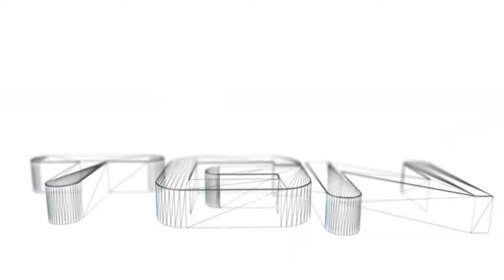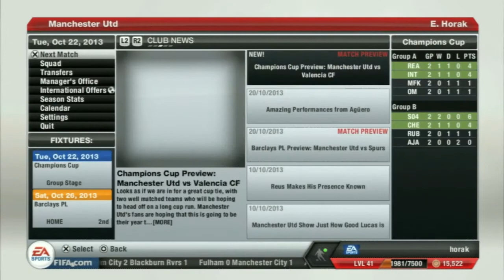Fifa 13 Career Mode #33-Manchester United